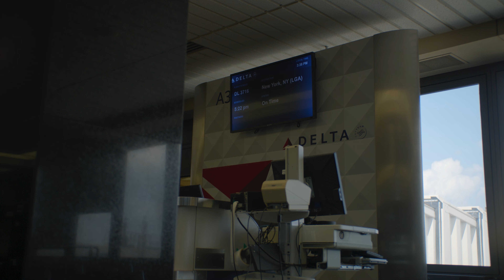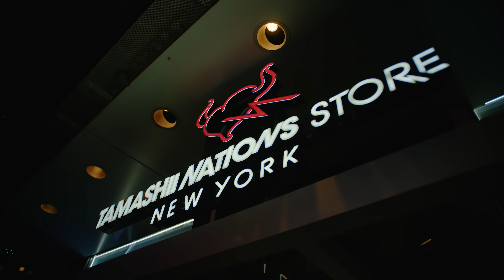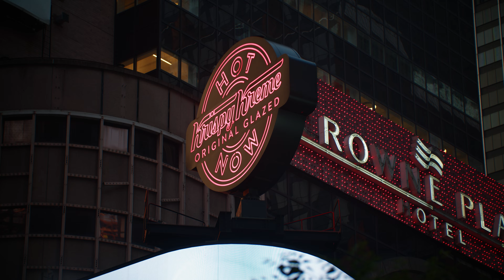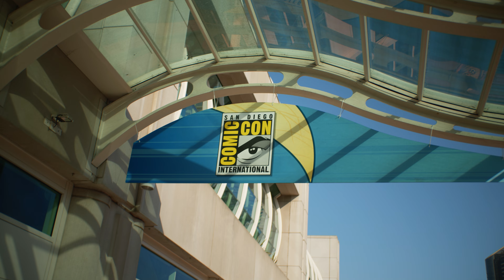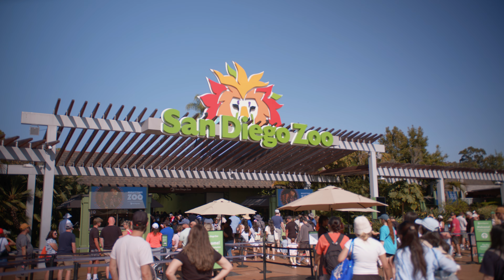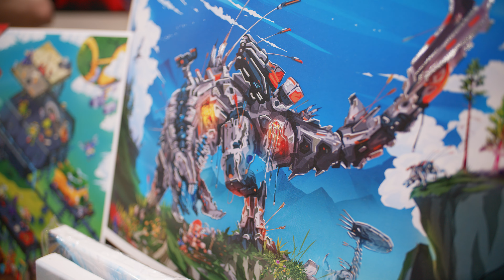Travel 2024 (New York & San Diego)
I travelled to New York City and San Diego for about a week in total.
As per my usual, I documented the entire trip with my Black Magic Pocket Cinema Camera 6k.

This is how my experiences in both cities LOOKED AND SOUNDED LIKE EXACTLY.